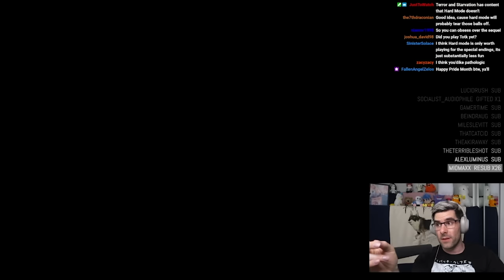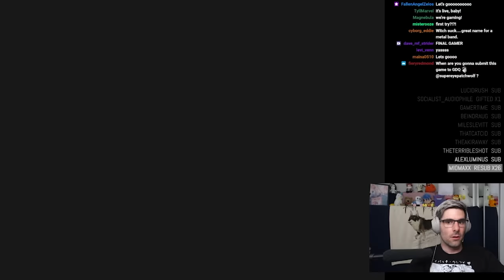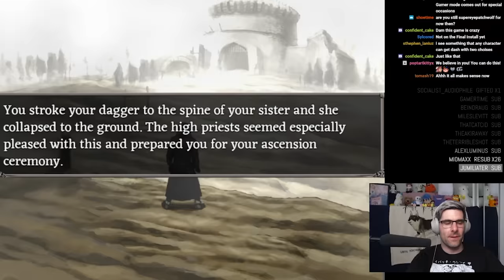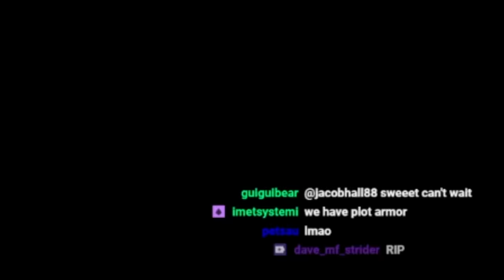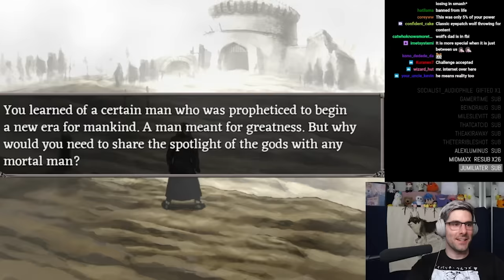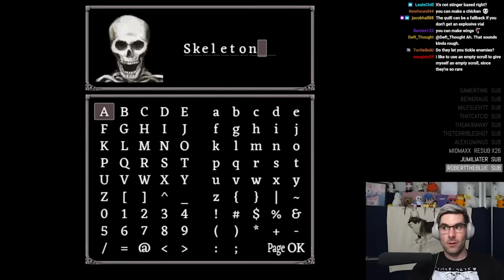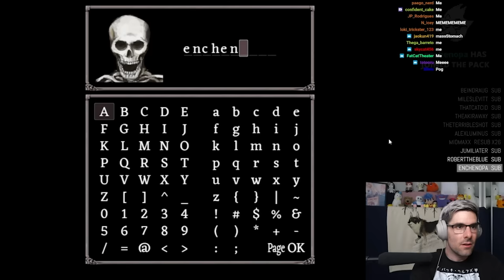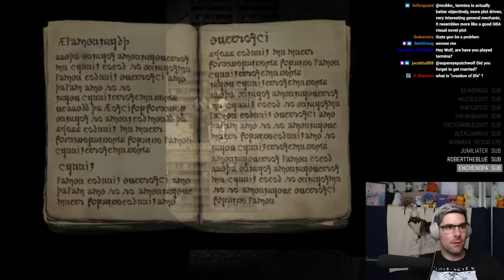Fear and Hunger: The Final Gamer Awakens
Hello Welcome to my first fear and Hunger Stream where nothing goes wrong at all.

Editor:@Foxcade

00:00:00 Intro
00:03:16 Street Fighter 6 Opinion
00:05:30 My apology to the Bumble Community
00:08:23 Miyazaki: Gamings number 1 hack
00:10:45 Favorite Studio Ghibli Movie
00:13:50 Fear and Hunger: The Final Gamer Awakens